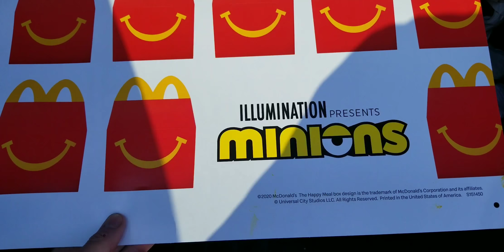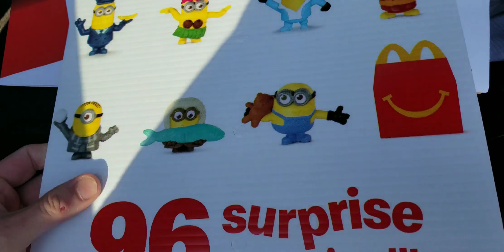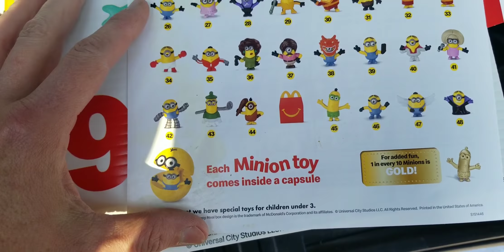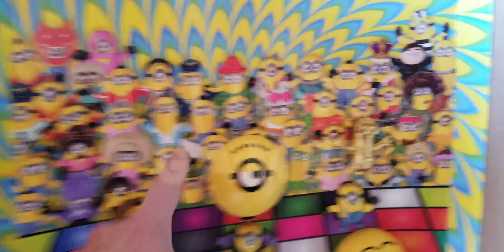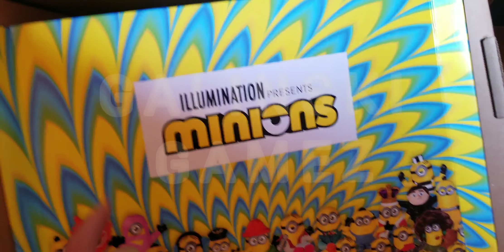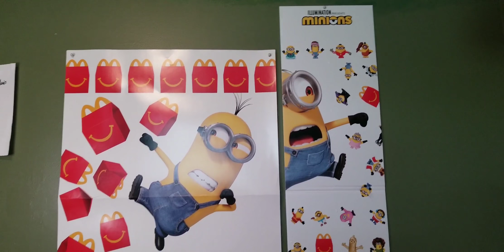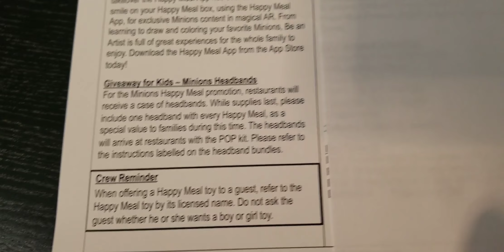MINIONS June 2020 McDonald's Happy Meal NEW Toys Finally ! 🤩💥👍 (But NO Gru!) Sneak Peek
Here finally we have NEW toys coming soon!
And yes it's still Illumination Minions!
The movie may be delayed but we are still getting the toys!  And what an insane lineup of 48-96 toys!
1 in 10 is GOLD variants!
More information coming soon.
INSTAGRAM: GALINSKI GAMEZ for Screenshots and MORE!